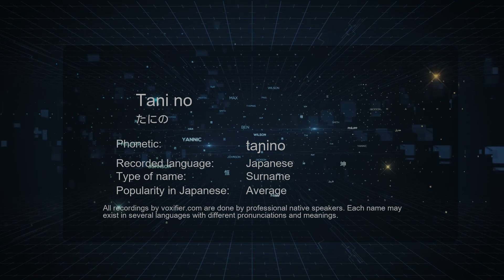How to Pronounce Tani no (たにの) in Japanese - Voxifier.com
This is the Japanese pronunciation, gender, and phonetics recording of the name Tani no (たにの). The same name may exist in other languages with different pronunciations. Check the meaning of name along with other possible pronunciations or similar names for free Voxifier uses the help of expert linguists to simplify pronunciations by replacing some special sounds with sounds more commonly available across all languages.